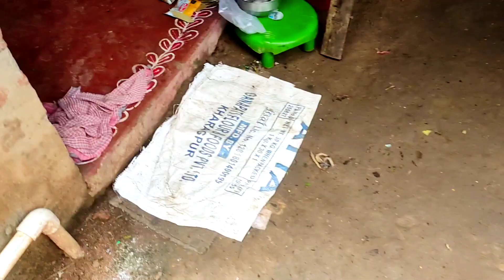Ganesh Puja vlog ✨ ganpati bappa morya🙏